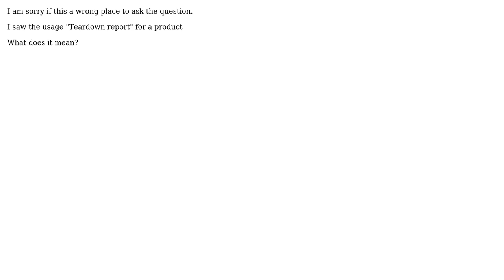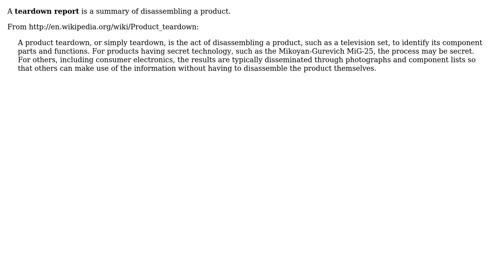Software Engineering: What is the meaning of a "Teardown Report"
With thanks & praise to God, and with thanks to the many people who have made this project possible! | Content (except music & images) licensed under CC BY-SA | Music | Images & others | With thanks to user Renjith G user Hugo and the Stack Exchange Network Trademarks are property of their respective owners. You are responsible for your own actions.